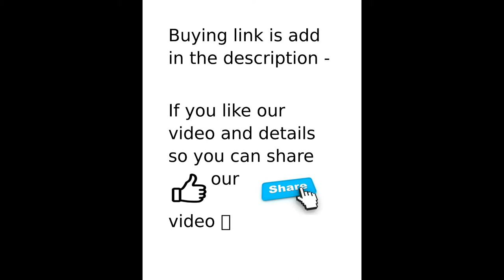how to install i 200 cpu cooler to your mother board AMD and Intel